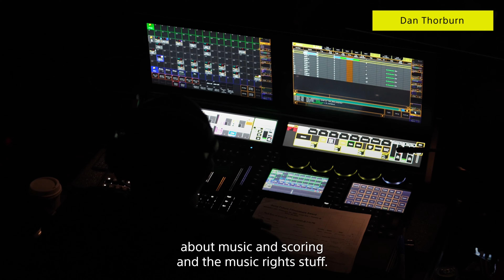Gain unparalleled insight into the filmmaking process | Sony Future Filmmaker Awards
We asked the 2023 shortlisted filmmakers what they were most looking forward to during the program at the Sony Pictures Studios in Culver City, California.

The 2024 edition is now open - enter for free now via our website!